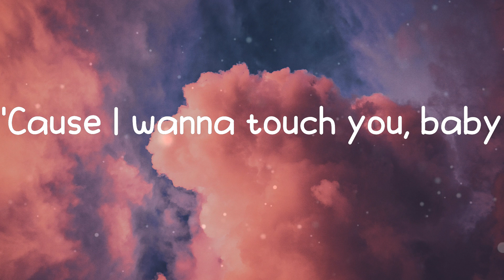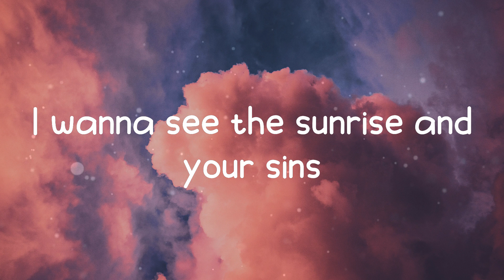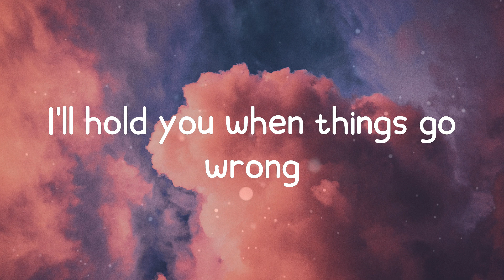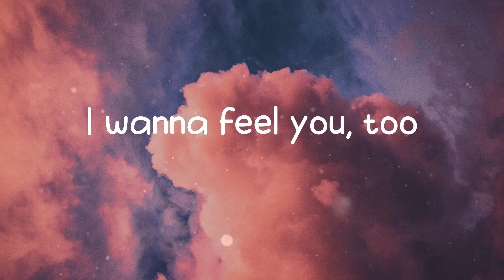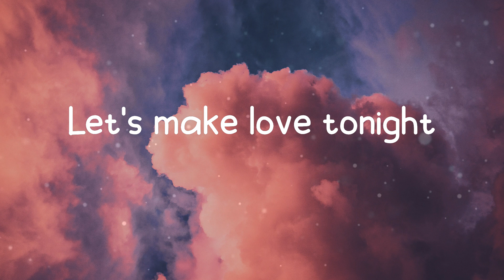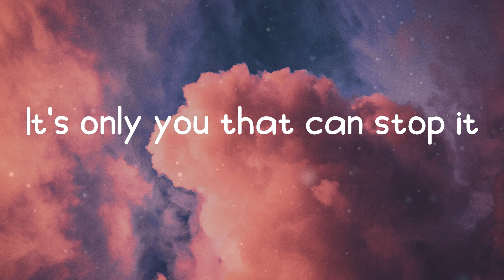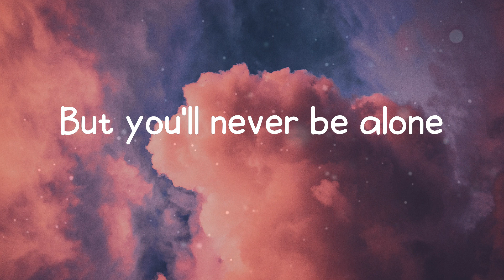Dusk Till Dawn - ZAYN (Lyrics)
Lyrics: Dusk Till Dawn - ZAYN